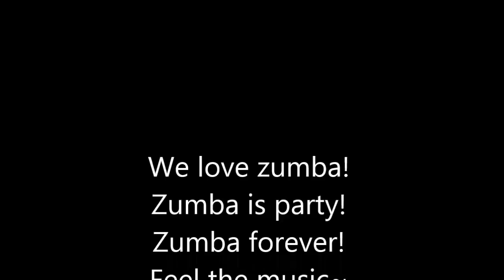Te Robare/ ZUMBA® with Elizabeth/서울신디줌바스튜디오/스페셜클래스day~/20190601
안녕하세요

줌바 정식강사 ZIN ™ 김진영 엘리자벳이에요~

지난 주말에 서울에서 줌바 초빙강사로 원데이특강을 다녀왔어요~

특강 후에 오신분들과 함께 한곡 촬영해보았습니다.

작업하다보니 7분 입니다~

즐감하세요~ 07.01"(인트로랑 뒷풀이 있어요~^^*)

2019_0601_ 신디줌바스튜디오 in 서울

유튜브채널_JY Dance Holic

네이버블로그_JY Dance Holic

카카오톡_elrisa17jazz

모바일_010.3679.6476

줌바 클래스 정규강좌 활동지역_ 대전광역시, 세종특별자치시

활동범위_줌바, 줌바토닝, 줌바키즈, 줌바골드(강좌 및 공연 등)

활동팀_ZEON(Zumba Ensure Our Nature)

제온은 헬라어로 팔팔 끓는..이란 뜻으로 줌바가 우리의 본성본능을 지켜주고 날뛰게 해준다..라는 뜻이 또 있으며 뭔가 열정적인 의미가 담겨져 있습니다.

감사합니다.

끝.